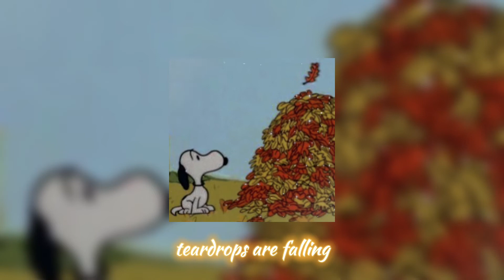sped up audios im grateful for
happy thanksgiving, these are just some audios that Im so thankful to have found!